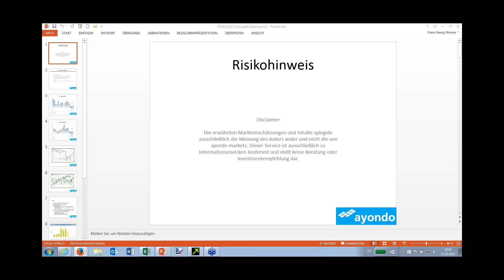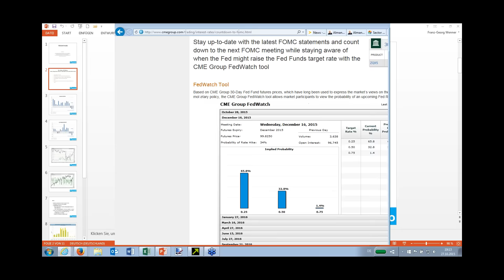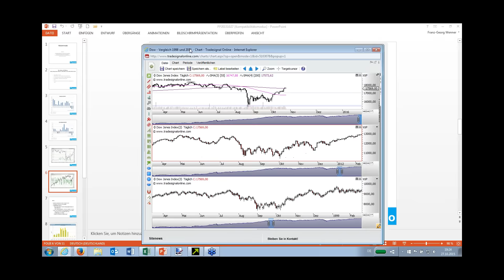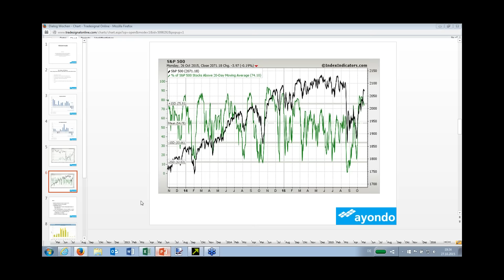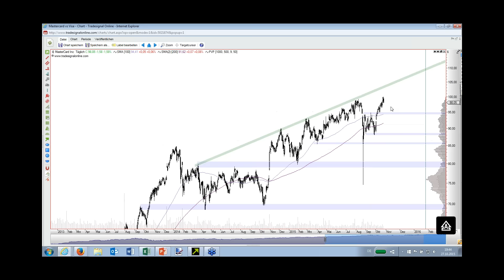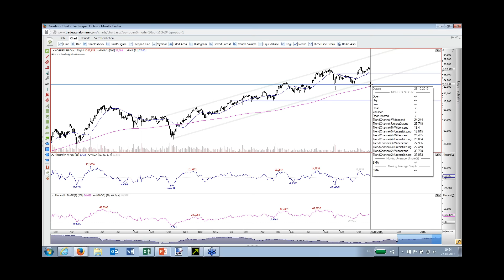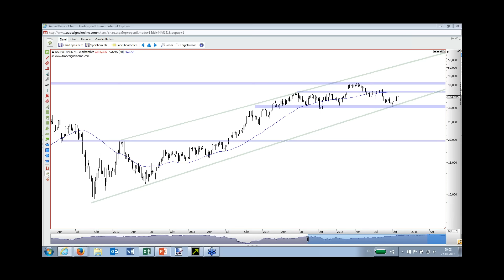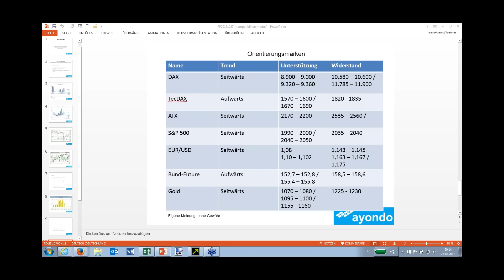Manz, Dialog, Apple, Aixtron, Nordex: Vorsicht bei den heißen Wetten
Vorsicht bei den heißen Wetten, meint Feingold Research mit Blick auf die aktuelle Bilanzsaison. Manz ist da nur ein besonders negatives Beispiel. Am Dienstag rauschte die Aktie des Spezialmaschinenbauers  rund 30 Prozent abwärts, nachdem das Unternehmen erneut eine drastische Prognosesenkung veröffentlichen musste. Die Finanzexperten von Feingold Research schauen auf die aktuellen Entwicklungen nicht nur bei Manz, sondern auch auf weitere spannende Einzelwerte. Außerdem geht es unter anderem um den Zeitpunkt der FED-Zinserhöhung.